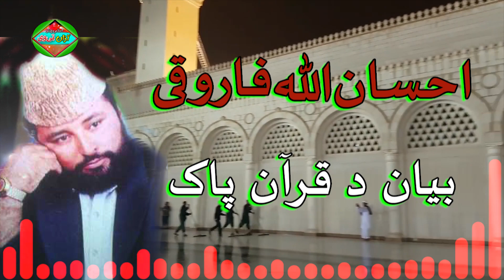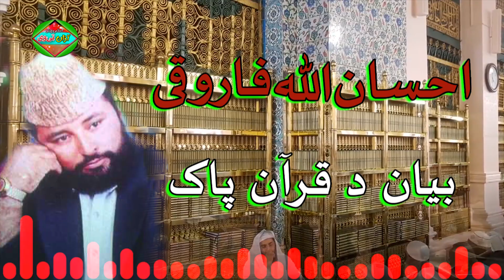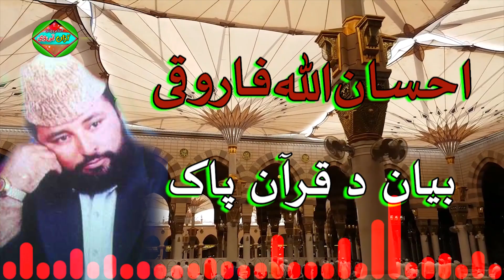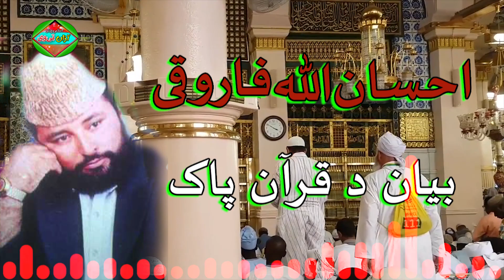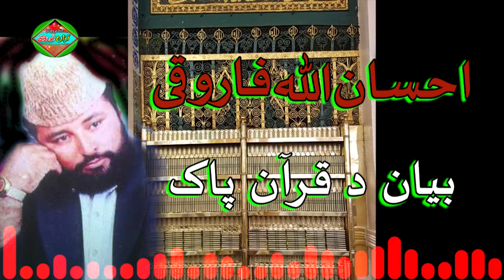Ihsan Ullah Farooqi II Pashto Naat II Da Quraan Shahrif Bayaan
This My Channel is Tareekh - E - Islam Islamic Channel This Good Naat ,story Islamic and Butifull Ayaat Others - Old Is Glod